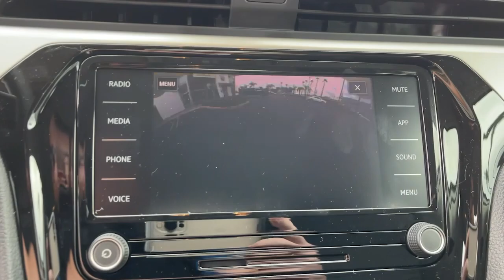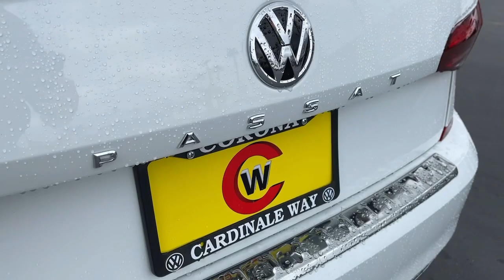2022 Volkswagen Passat Riverside, Temecula, Loma Linda, Orange County, Corona, CA V10395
Pure White New 2022 Volkswagen Passat available in Corona, California at Cardinale Way VW Corona. Servicing the Riverside, Temecula, Loma Linda, Orange County,  CA.
2022 Volkswagen Passat 2.0T SE - Stock#: V10395 - VIN#: 1VWSA7A36NC007268

Pure White 2022 Volkswagen Passat 2.0T SE FWD 6-Speed Automatic with Tiptronic 2.0L I4 TSI Turbocharged Titan Black Artificial Leather.brbrRecent Arrival! 24/36 City/Highway MPGbrbrbrExperience the CardinaleWay difference. We develop outstanding relationships were everybody wins. Prices do not include dealer installed Protection Package for $1485.00. Proudly serving Inland Empire, Corona, Riverside, Ontario, San Bernardino, Chio, Chino Hills, Norco, Orange County, Yorba Linda 92882.
Wheels: 18 x 8J 5-Spoke 2-Tone Machined Alloy,Heated Front Comfort Seats,Perforated V-Tex Leatherette Seating Surfaces,Radio: Composition Media w/Touchscreen,4-Wheel Disc Brakes,6 Speakers,Air Conditioning,Electronic Stability Control,Front Bucket Seats,Front Center Armrest,Leather Shift Knob,Tachometer,ABS brakes,Alloy wheels,Automatic temperature control,Brake assist,Bumpers: body-color,Delay-off headlights,Driver door bin,Driver vanity mirror,Dual front impact airbags,Dual front side impact airbags,Four wheel independent suspension,Front anti-roll bar,Front dual zone A/C,Front reading lights,Fully automatic headlights,Heated door mirrors,Heated front seats,Illuminated entry,Low tire pressure warning,Occupant sensing airbag,Outside temperature display,Overhead airbag,Overhead console,Panic alarm,Passenger door bin,Passenger vanity mirror,Power door mirrors,Power driver seat,Power moonroof,Power steering,Power windows,Radio data system,Rain sensing wipers,Rear anti-roll bar,Rear reading lights,Rear seat center armrest,Rear window defroster,Remote keyless entry,Speed control,Speed-sensing steering,Split folding rear seat,Steering wheel mounted audio controls,Telescoping steering wheel,Tilt steering wheel,Traction control,Trip computer,Turn signal indicator mirrors,Variably intermittent wipers,Front beverage holders,Auto-dimming Rear-View mirror,AM/FM radio: SiriusXM,Exterior Parking Camera Rear,Emergency communication system: Car-Net